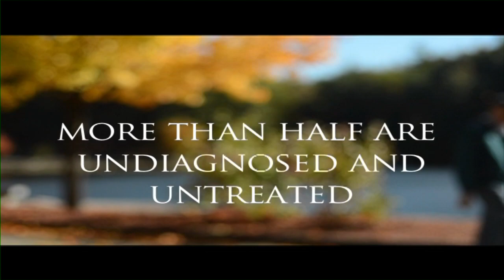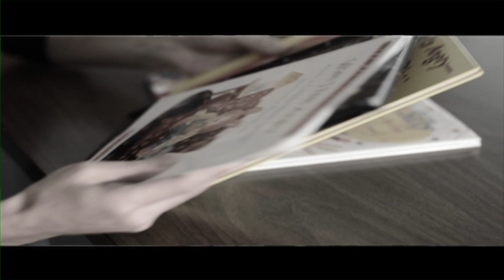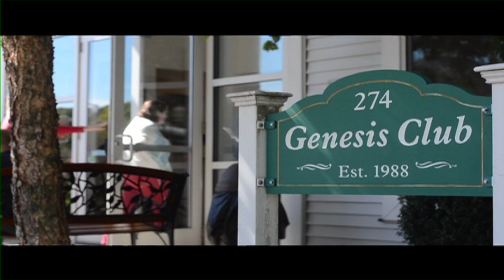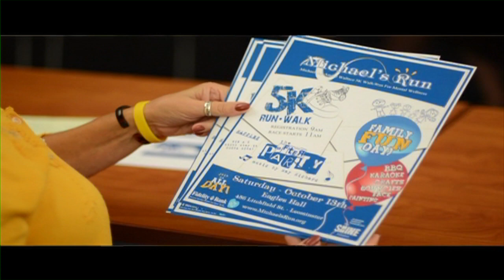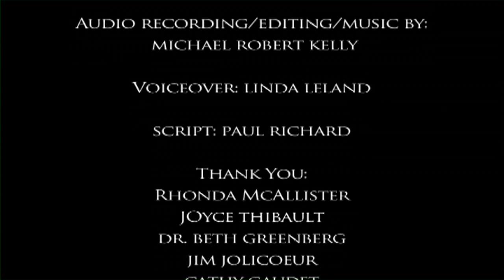2012 SHINE INITIATIVE promo video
A video for the Shine Initiative "Shining a Light on Mental Illness"
done by Emily Joy Ashman and Michael Robert Kelly